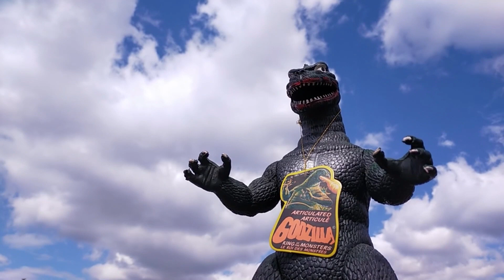【1月2月の映画】今回は雑談回！さてどんな話が飛び出すやら！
第89回は雑談回。ガトリングの2人で1月2月の映画などあれこれしゃべります。

ガトリングログ【映画語りチャンネル】
このチャンネルはガトリングという自主制作映画ユニットを組んでいたミヤンピとカワサキが、ネタばれ有りでうだうだと映画について語り合うチャンネルです。

使用音源：
オープニング使用音源：フリーBGM・音楽素材MusMus 「ジングル018」

『シャクラ』

『メカバース：少年とロボット』

『VESPER／ヴェスパー』

『レオノールの脳内ヒプナゴジア（半覚醒）』

『カラオケ行こ！』

『PERFECT DAYS』

『枯れ葉』

『エクスペンダブルズ　ニューブラッド』

「さらば宇宙戦艦ヤマト 愛の戦士たち」4Kリマスター

『ゴジラ-1.0／C』

『哀れなるものたち』

『唐獅子仮面／LION-GIRL』1/26公開

『マダム・ウェブ』2/33公開

『ノスタルジア ４Ｋ修復版』1/26公開

『ヴェルクマイスター・ハーモニー ４Ｋレストア版』2/24公開

『ボーはおそれている』2/16公開

『カラーパープル』2/9公開

『落下の解剖学』2/23公開

『ネクスト・ゴール・ウィンズ』2/23公開